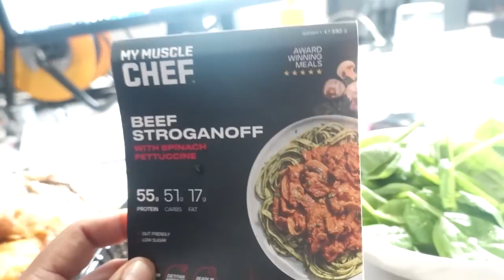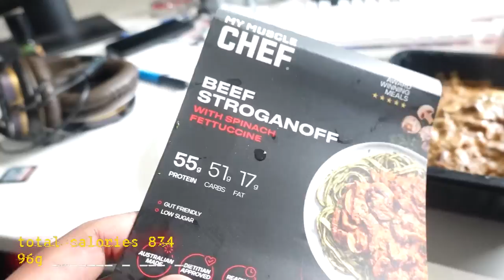HWPO training program by Mat Fraser Week 1 Day 1